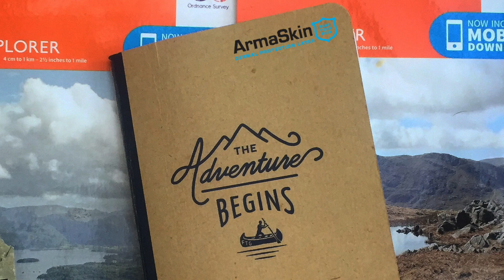Breakfast in the forest using my Frontier Stove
Off the hoof, meet up with a friend where we walked into the forest and had a cook up using my Frontier Stove by Anevay

Deer rutting in the marshes near by too warm to feel like mid October.  No fungi around though to add with the sausages.